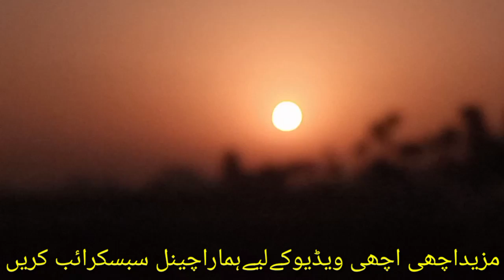bike to cycle 🚲🚲🤔 😭😭Ya Allah Rehm Farma ||Munawar All in one ||Munawar Ali